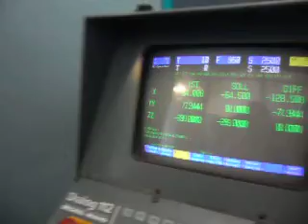Centrum obróbcze CNC - CNC Machining center - CNC Bearbeitungszentren - Deckel Maho DC 70V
Zapraszamy do zapoznania się z pełną na:

We invite to see our full offer at:

Wir laden ein, um sich mit unserem Angebot
vertraut zu machen auf: